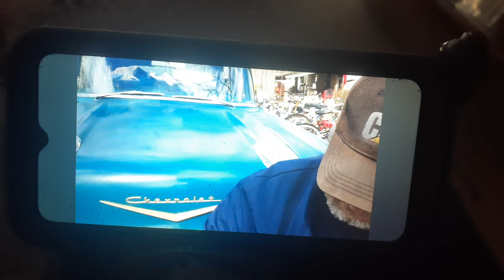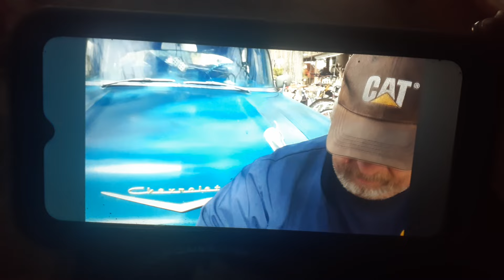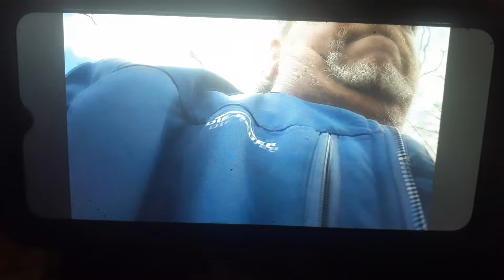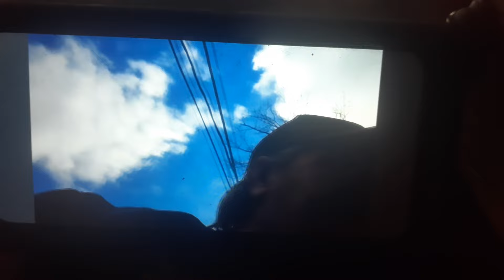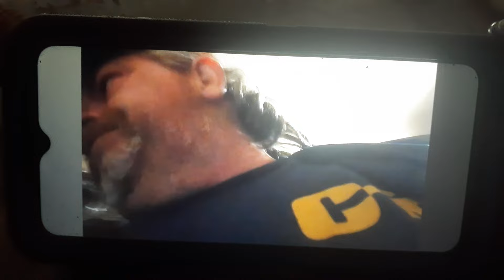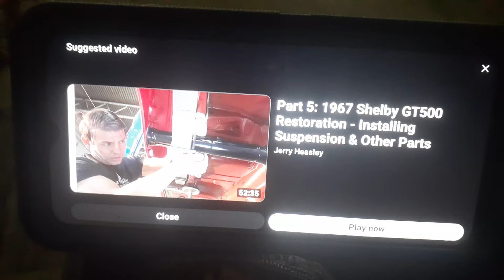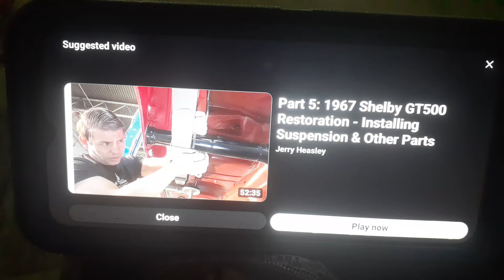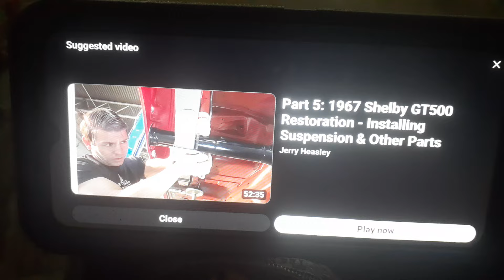Uncle Brian Reacts